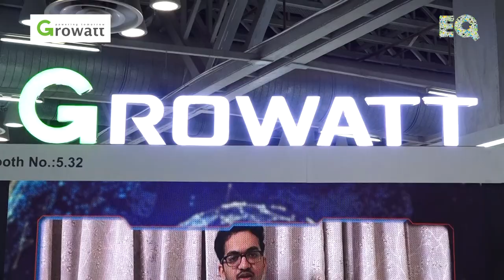EQ Int'l Magazine In Conversation With Mr Shantanu Sirsath, Techical Head India-Growatt At REI 2022.